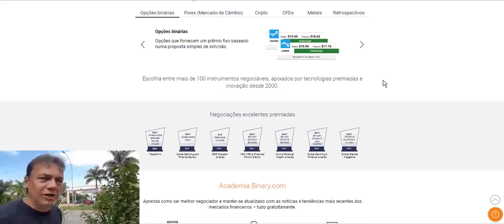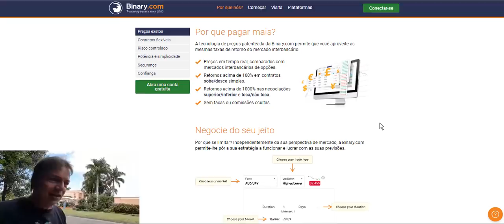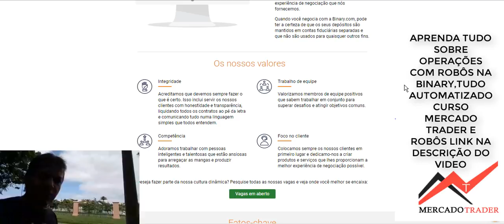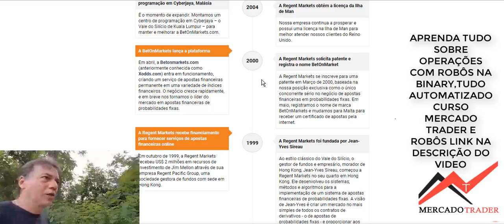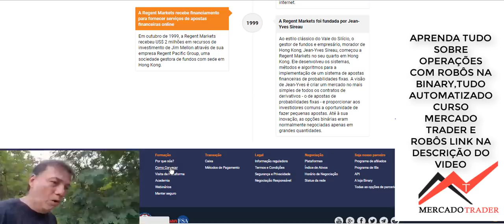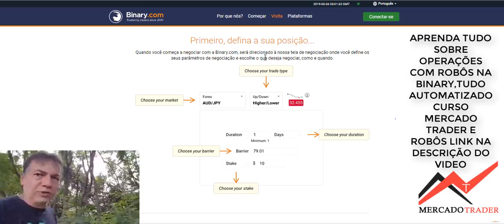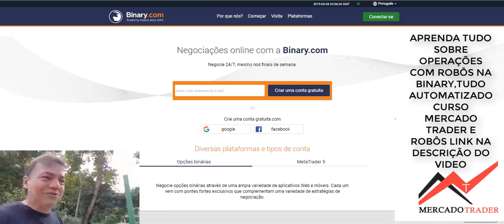PORQUE FAÇO TANTOS VIDEOS SOBRE ESTRATEGIAS DA BINARY? - OPÇÕES BINARIAS VALE A PENA?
VOCÊ GOSTA DE FORMAR EQUIPES? É BOM EM DIVULGAÇÃO DE EMPRESAS? QUER SER UM REPRESENTANTE DA BINARY?
VENHA TRABALHAR COMO UM LIDER E FORME SUA EQUIPE NA BINARY
A MELHOR FERRAMENTA DE VENDAS ONLINE DO MUNDO,LINK PARA O SITE DO GROUP SENDER APP